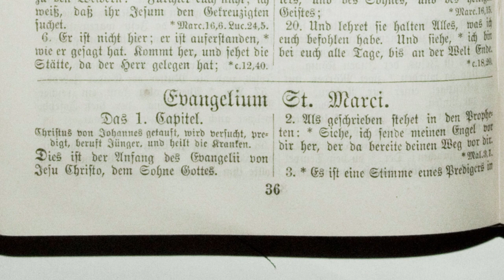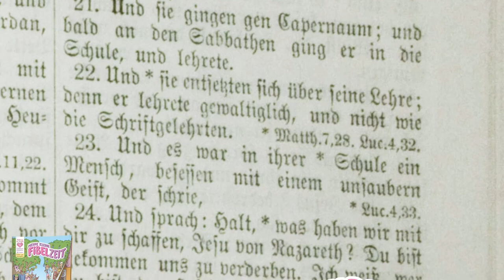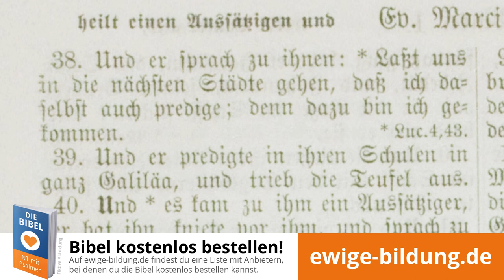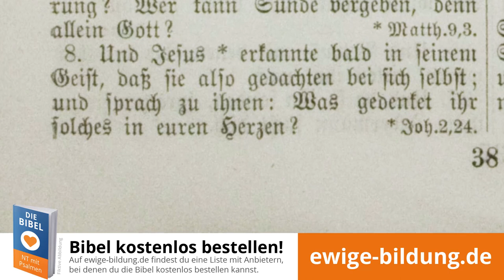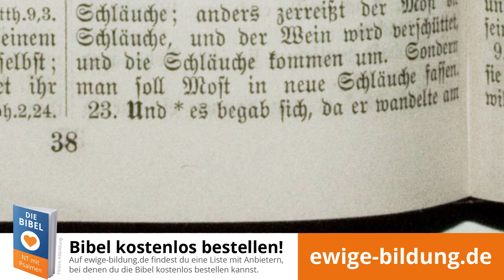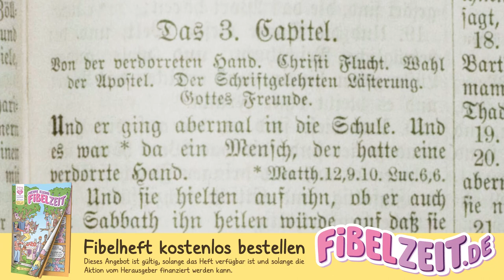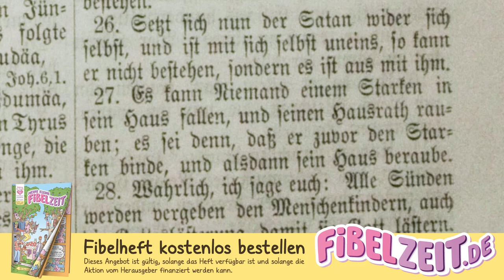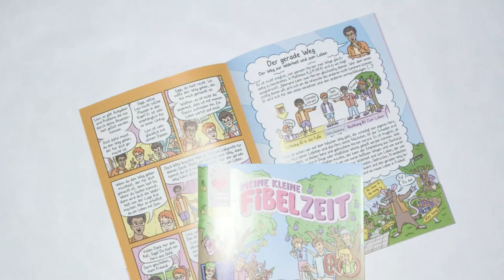MARKUS 01 – Die Ankündigung von Jesus Christus [Luther 1880 / Markusevangelium aus der Lutherbibel]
(1.) Markusevangelium als vollständiges Mp3-Hörbuch herunterladen

Das Evangelium nach Markus aus der Lutherbibel von 1880. Diese Lesung aus dem Buch "Markus" stammt aus dem neuen Testament. Das Markusevangelium aus der Bibel als Hörbuch mit Text zum mitlesen, eingelesen von Markus 1,1 bis 3,35.

INHALTSVERZEICHNIS

00:00:00 Jesus Christus, von Johannes angekündigt und getauft, wird versucht, predigt, beruft Jünger, heilt Kranke.

00:06:34 Vom Gichtbrüchigen. Des Matthäus Berufung. Vom Fasten. Ährenausraufen am Sabbat.

00:11:32 Jesus heilt am Sabbat und heilt viele Besessene, wählt die Zwölf, bestraft die Pharisäer wegen Lästerung des heiligen Geistes und zeigt, wer seine wahren Verwandten seien.